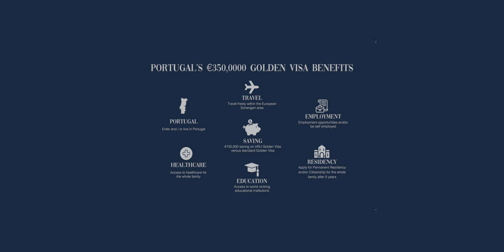Santa Catarina Place - Porto, Portugal | Pam Golding Properties